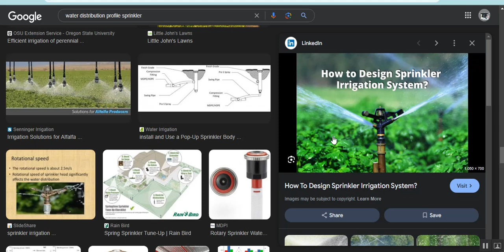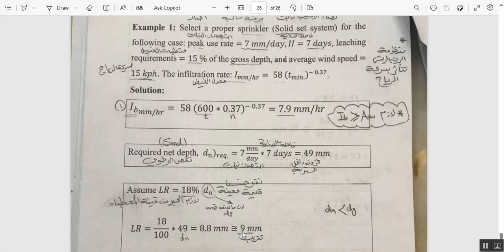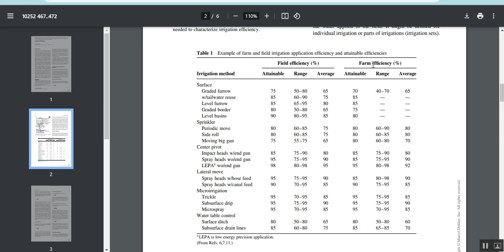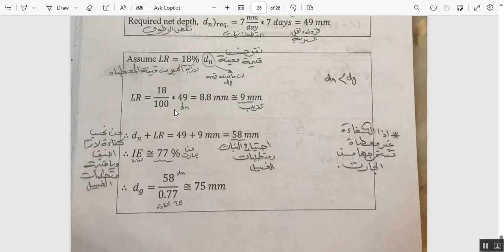water distribution profile sprinkler standard patterns